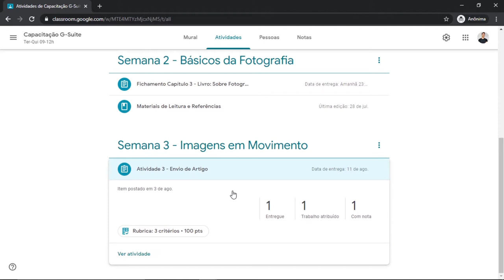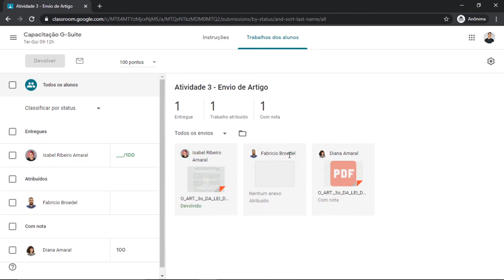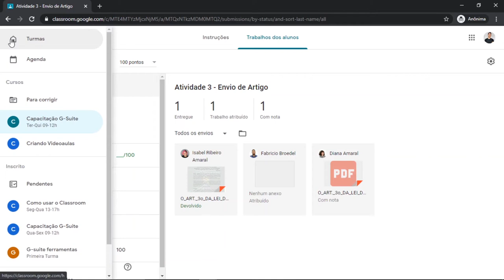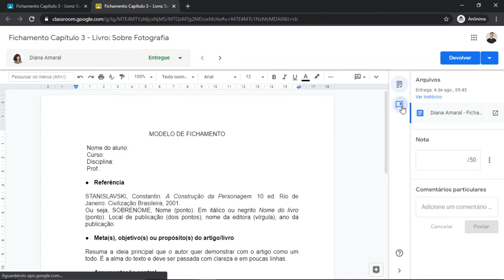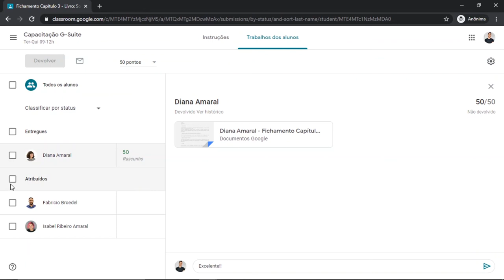Classroom: Corrigir e Devolver Atividades (LDI/Sead/Ufes)